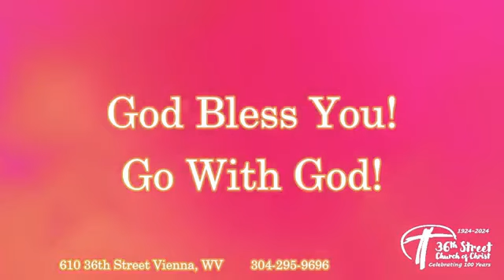Not As I Will, But As You Will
Taught on Wednesday July 24 2024 by Roger Rush at the 36th Street Church of Christ as part of the 2024 Summer Series.